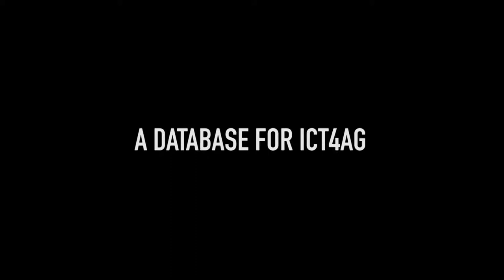Interview with CTA- A database for the ICT4Ag applications from ACP countries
Ben Addom, Programme Coordinator ICT at CTA, about the creation of a databases of applications for ICTs in agriculture.
Ben is one of the organisers of the  ICT4Ag conference (held in Kigali in 2013) and the FIN4Ag conference (held in Nairobi in 2014).